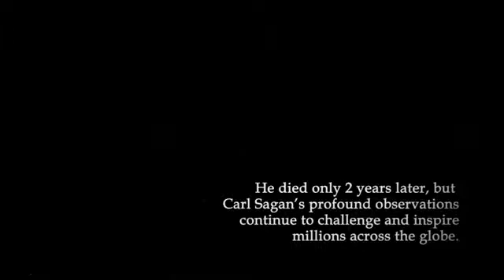Un Punto Pálido Azul - Carl Sagan 1990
Este extracto del Libro "A Pale Blue Dot" fué inspirada de una imagen tomada, a petición de Carl Sagan, por el Voyager I, el 14 de febrero de 1990.
A medida que la nave espacial dejó nuestro Sistema Planetario y desde los confines del Sistema Solar, los ingenieros dieron la vuelta al Voyager I, para echar un último vistazo a la Tierra.
Voyager I, estaba alrededor de 6,4 millones de kilómetros (4 mil millones millas) de distancia y a unos 32 grados por encima del Plano de la Eclíptica, cuando capturó esta imagen de nuestro mundo.
El Paneta fue fotografiado atrapado en el centro de los Rayos de Luz dispersos, (como resultado de tomar la foto tan cerca del Sol), la Tierra aparece como un Diminuto Punto de Luz, Viéndose una Media Luna.
La Imagen Fotográfica representa solo 0.12 Píxeles de Tamaño.